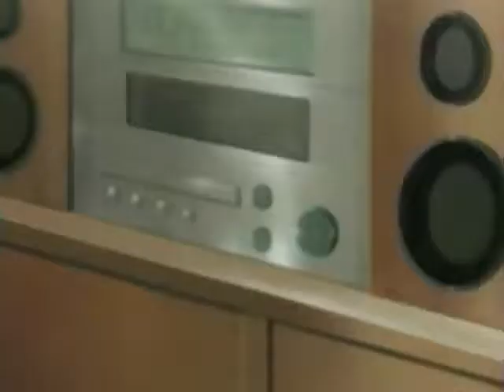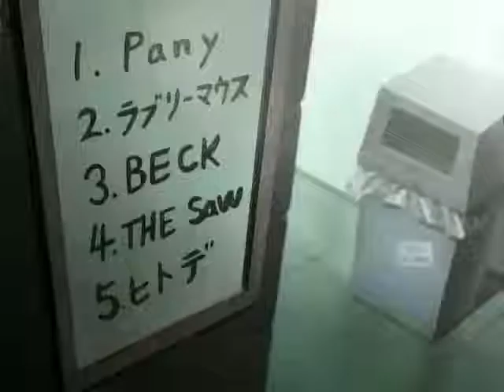Beck cap 22 part 2